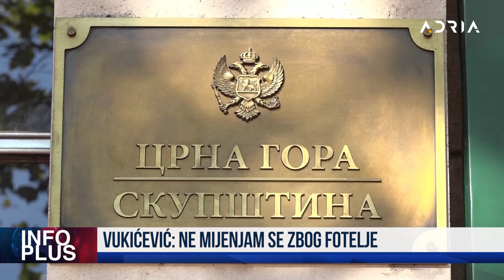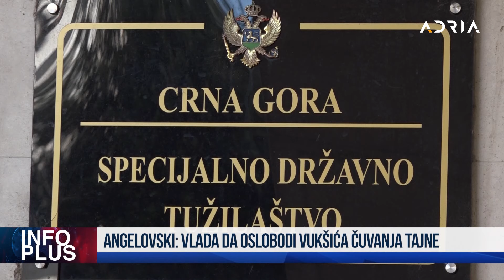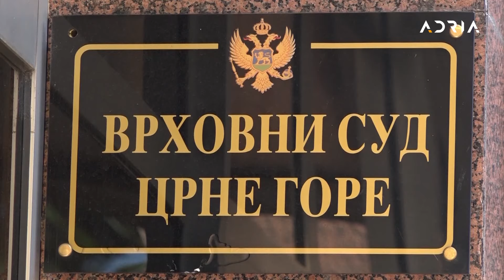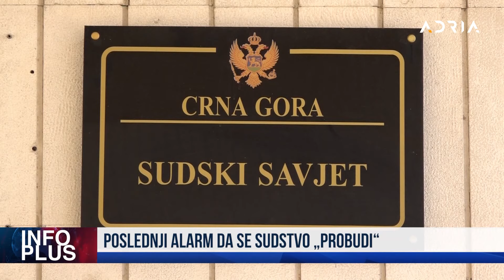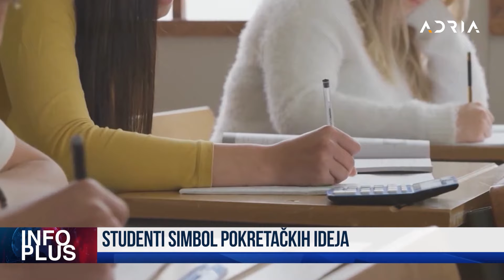INFO PLUS: NATO ŠTITI CRNU GORU VLADA IGNORISALA NOVINARE